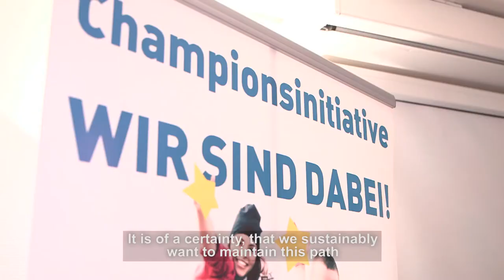LMI - 10 Jahre Jubiläum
LMI Leadership Management GmbH feiert seinen 10. Geburtstag